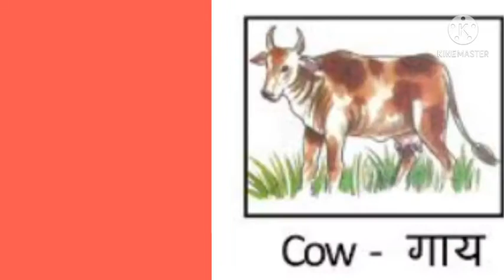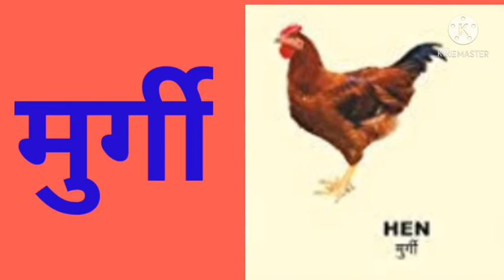ONLINE CLASSES 🙂Patanimals Domesticanimals how to read pet animals with pictures पालतू जानवर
hello friends how are you all hope you all are fine and safe so today's video topic our

is video mein humne bataya Hai ki domestic animals ko hi ham pet animals bhi kahate Hain Agar aapane Apne bacche ko bataya hai ki pet animals name To uske sath hi usko yah bhi bataiye ke pet animals ko hi domestic animals bhi kahate Hain Agar use is baat ka gyan hoga to aage Kabhi domestic animals name likhne ko Aaye to vahan sani se likh sakta hai use ine donon chijon ki jankari Hona jaruri hai domestic animals ko hi pata nimal kahate Hain ya FIR pet animals ko hi domestic animals kahate Hain donon topic mein keval paaltu janvaron ke naam hi aaenge video aap logon ke liye bahut helpful hogi kyunki is video mein maine pictures ke sath reading ki Hai Hindi mein kaise likhate hain vah bhi bataya hai  English mein likha aur padha sakte hain please aap meri video ko pura watch kijiye aur video Pasand Aaye to ek like jarur Karen mujhe aapki support ki bahut jarurat hai Agar aapko chhote bacchon ki study se related koi work chahie to aap comment box mein comment karke mujhe bata sakte hain main use per video banakar Apne channel par jarur upload karungi please please please subscribe my channel and also press the bell icon